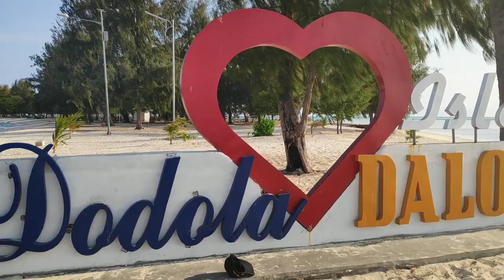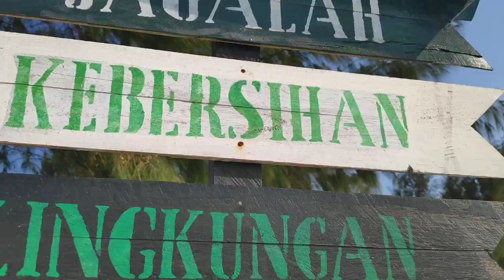Syahbandar Soasio Trip to Dodola Island - Morotai, Maluku Utara